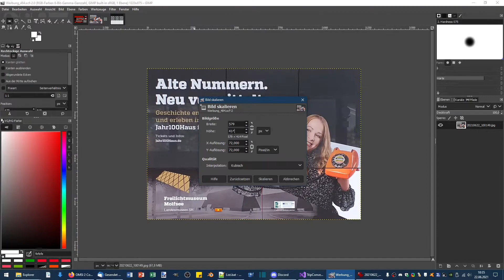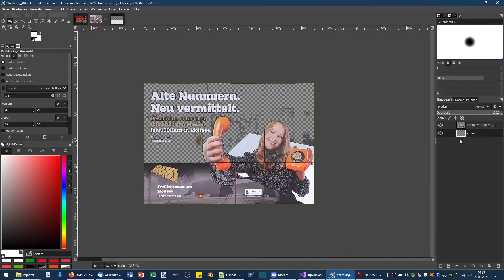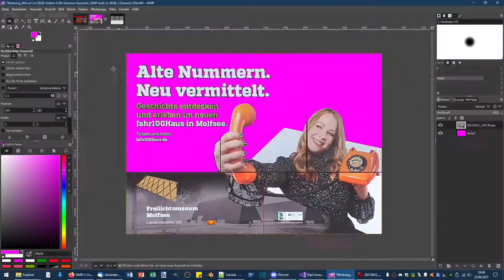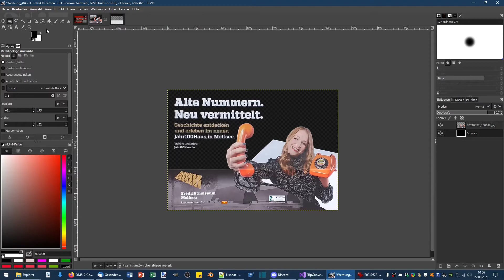Repaint für OMSI erstellen mit GIMP #001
Hier habe ich versucht, mit GIMP eine reale Werbung auf einen Bus in OMSI zu bringen. Das war so mein erster spontaner Versuch, also verzeiht bitte, wenn das vielleicht noch nicht perfekt gelungen ist. Außerdem, ja ich weiß, die Werbung ist auf einem C2 und ich habe sie einfach auf einen Facelift gepackt xD